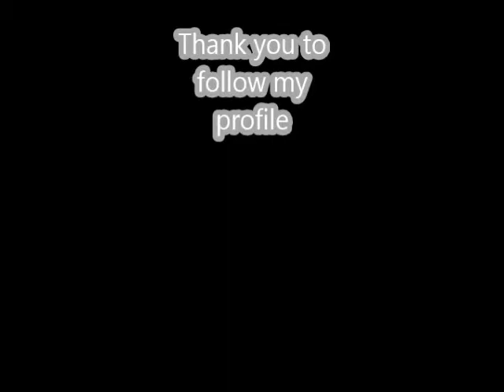Professional fashion model Lawrance